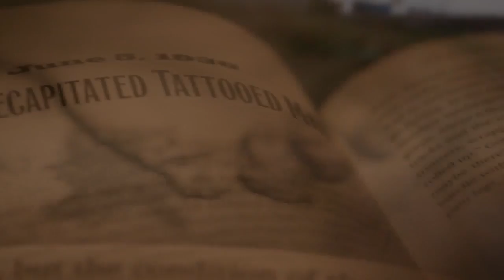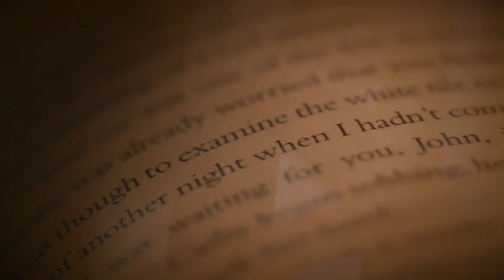UNSOLVED with Homa Bash: The man behind Cleveland's brutal torso murders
It is one of the darkest chapters in Cleveland history.